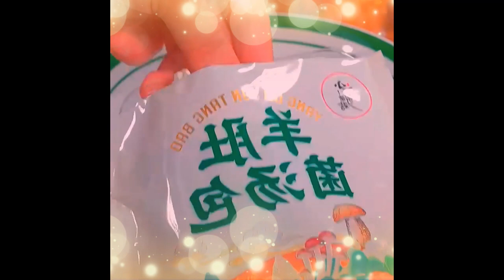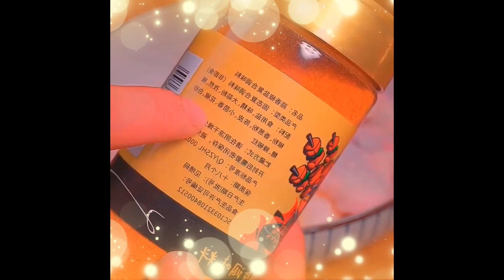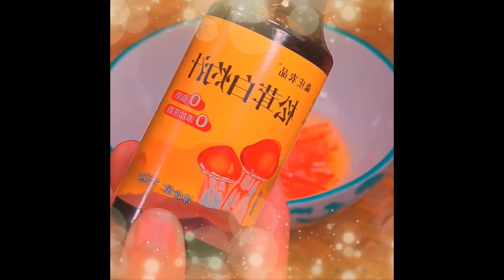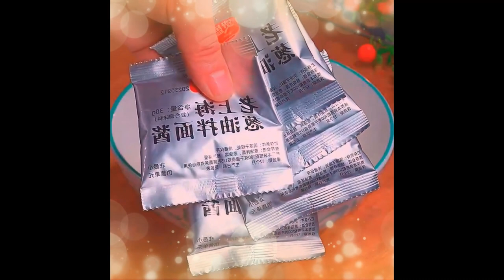If you have elderly people and children at home, you can make more of this wakame Foods 1